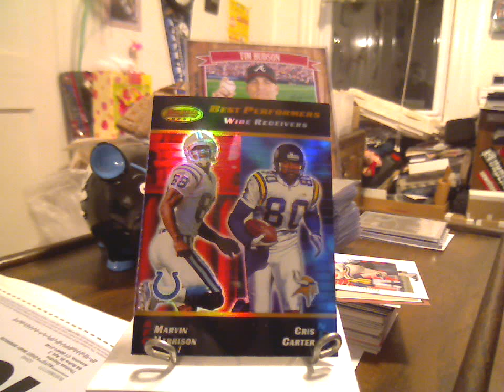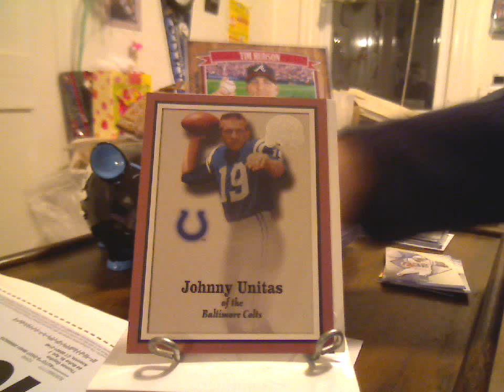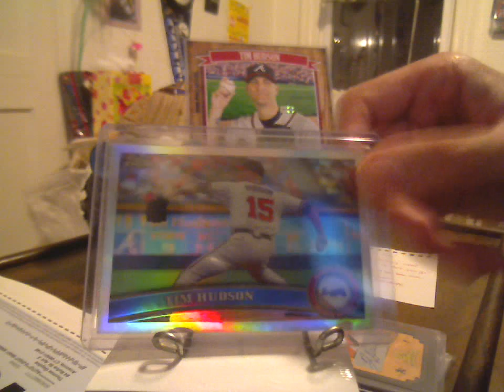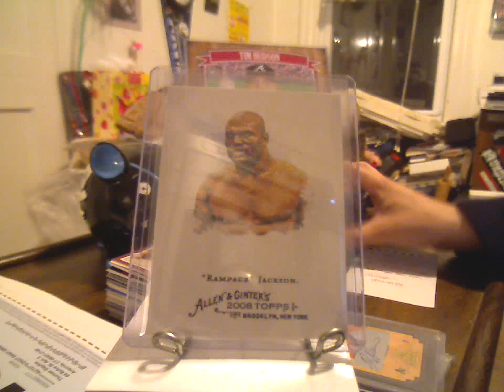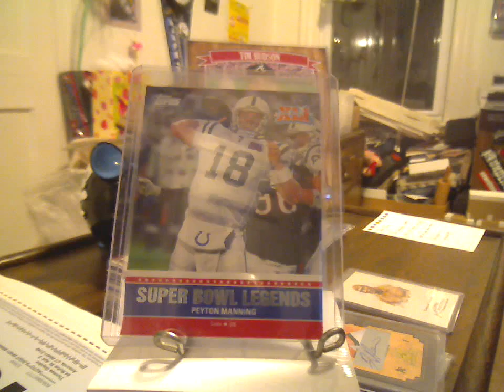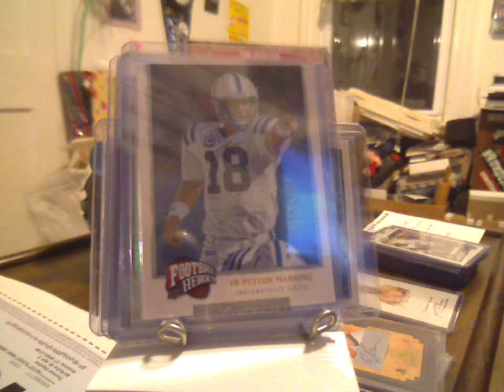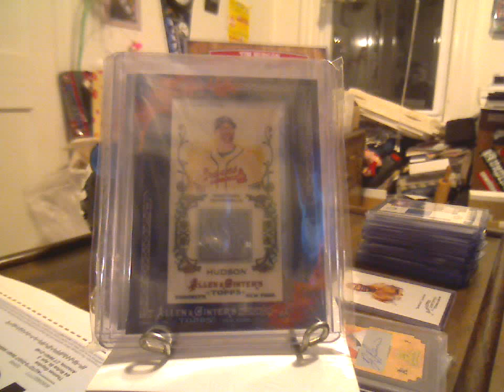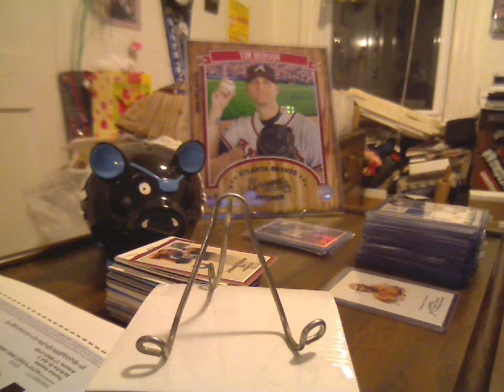9-20-11 Mailday (yecards95, yankefa95 aka Nick & my father)